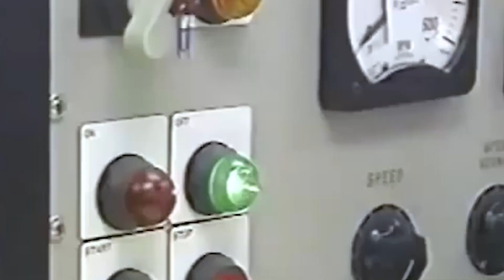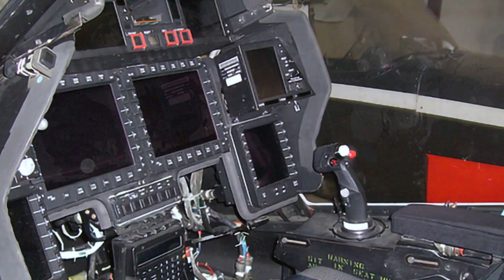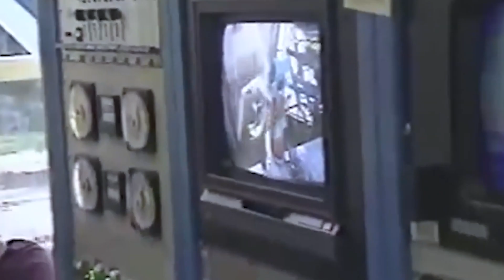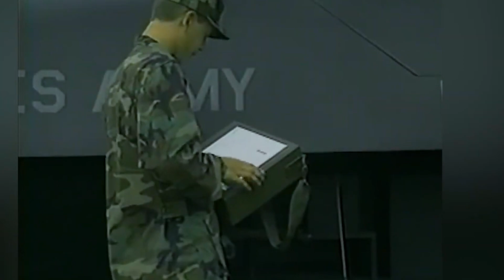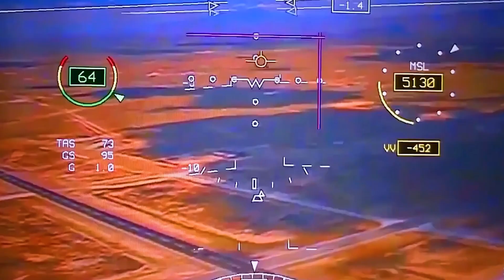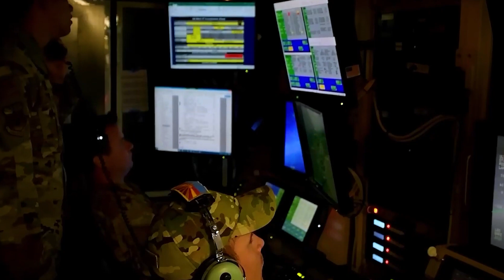Amerikas Himmelgespenst: Warum wurde der RAH-66 Comanche eingestellt?Amerikanische Rüstungsindustrie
Die perfekte Kombination aus Tarnung und Stärke: Der RAH-66 Comanche, entwickelt als Vorbereitung der US-Armee auf die Kriege des 21. Jahrhunderts – eine Legende, die jedoch nie den Himmel erobern konnte!

# Amerikas # militär # rah-66 # comanche # Amerikanische # Warum